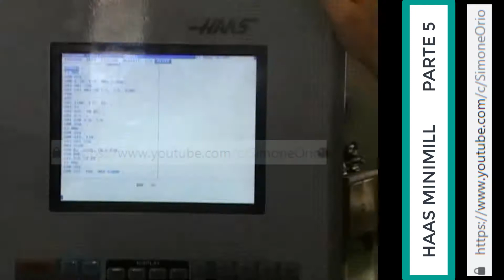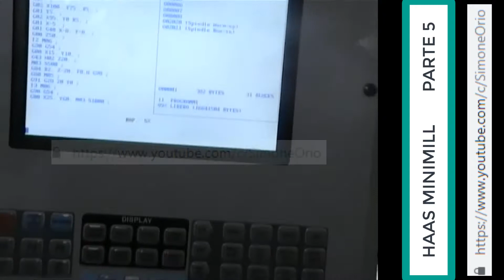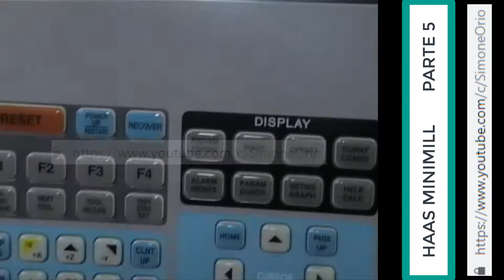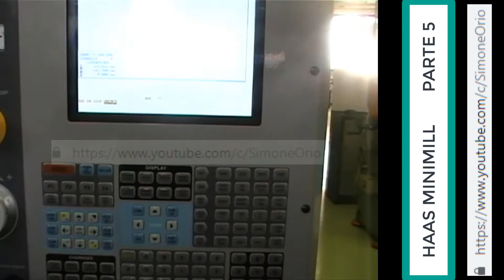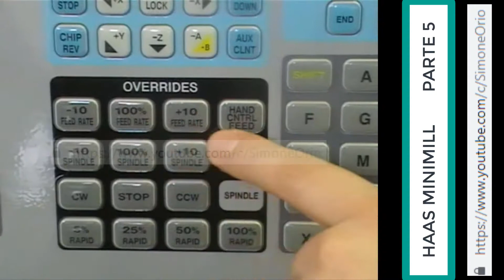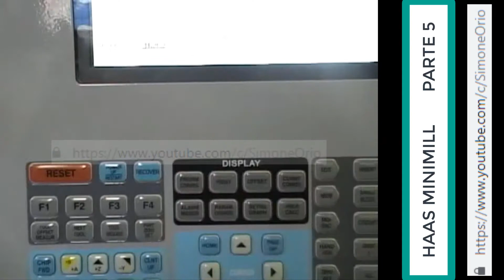TUTORIAL CNC HAAS MINIMILL PARTE5